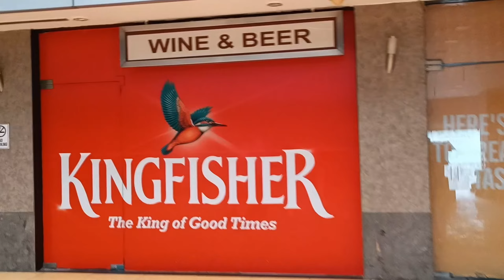SHAZAM 2 MOVIE REVIEW | MOVIE AND CINEMA REVIEW | FUN CINEMA MOTI NAGAR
So Guy's,
                welcome back to new vlog to aaj hum jaa rhe hai shazam: fury of the gods movie dekhne ke liye to aaj ke ek video me hum apko movie and cinema ka review denge
cinema ka name Fun Cinema TDI mall in Moti nagar to ek baar aap log bhi jarur jana isss cinema me bohot badhiya cinema hai me promotion nhi kr rha hu bas aplogo ko badhiya iss video ke madad se badhiya cinema suggest kr rha hu and support krte rho and me essi tarah se aap logo ke liye video me har jagah ki information ko cover karne ki koshish karunga.   Thanks 🙏🏻